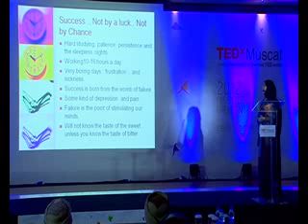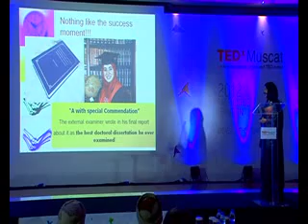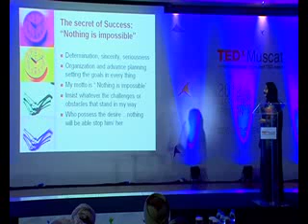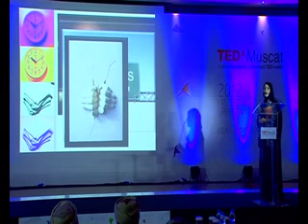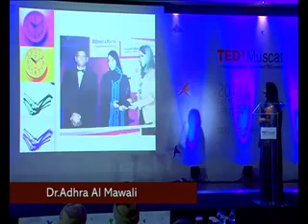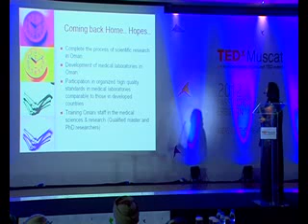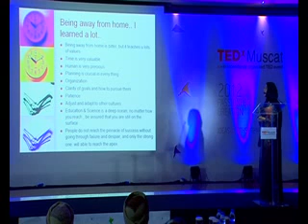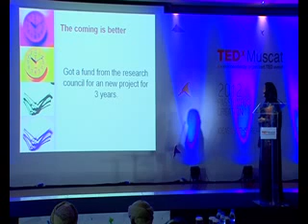Dr. Adhra Al Mawali at TEDxMuscat 2012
Right from her childhood days when she spent her time playing scientis with her siblings, Dr.Adhra Al Mawali knew in her heart of hearts what she wanted to be when she grew up.Today she has gone way past merely fulfilling her childhood dream. Her passion for research and quest for seeking out challenges has heralded new possibilities for the entire scientific community.
Her research proved that malignant leukaemic stem cells remaining in patients bodies after chemotherapy can be separated from the normal ones by a specific receptor found on the leukemic stem cells and not on the normal stem cells.
Her breakthrough research has opened up new possibilities in cancer research and she has given people a ray of hope: a possibility for cancer to be cured.